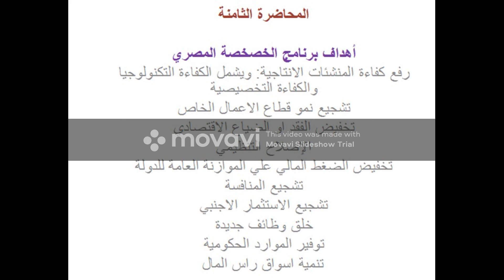التجارة الالكترونية المحاضرة الثامنة- دكتور عادل عبدالرحمن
لينك المحاضرة